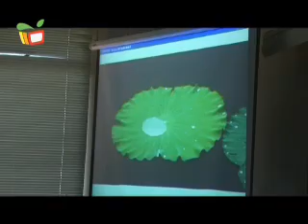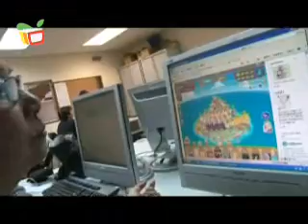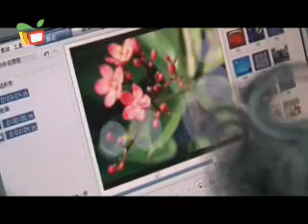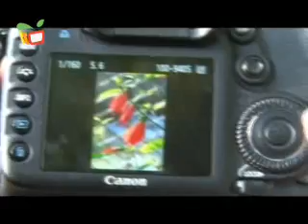千秒千尋－校園故事（三）長者攝．記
透過愉快輕鬆的課外實習以及堂上導賞，攝影導師帶領一班長者學員走進多姿多采的攝影世界，從不同角度留影，記錄他們另一次的黃金歲月。